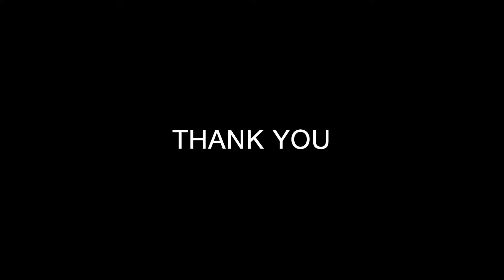35 Mariner Terrace 501